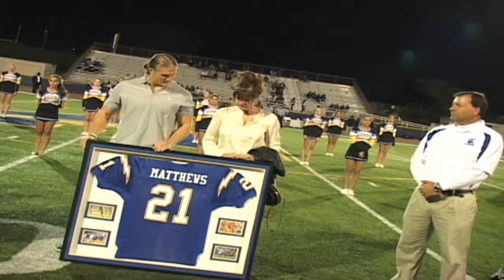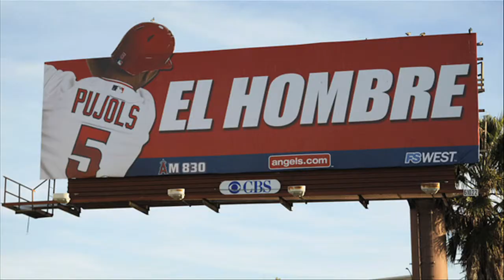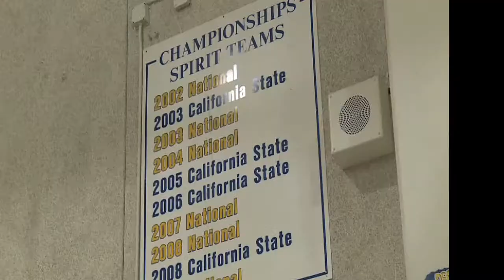Richie Estrella Demo Reel News/Sports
Contents include stand ups, packages, and anchor work from the last three years working in the Greater LA market for Pepperdine University's TV 32, and Time Warner Cable So Cal 101.

Extensive experience reporting and anchoring on live sports, newscasts, and online vlog formats. All packages and reports were my own work (from writing to editing).

Thanks!